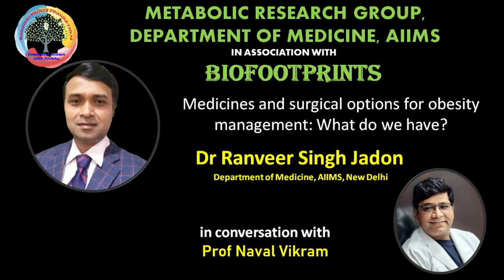Medicines & surgical options for obesity management | Dr Ranveer Singh Jadon with Prof Naval Vikram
Obesity is a complex medical condition characterized by excessive accumulation of body fat that can lead to negative health outcomes. Obesity is complex, progressive, relapsing and chronic disease. Obesity management involves a comprehensive approach that includes lifestyle modifications, medical management, and psychological support by counselling etc.
With the objective of raising awareness about the management of obesity, The Metabolic Research Group, AIIMS, New Delhi With the objective of raising awareness about the management of obesity, The Metabolic Research Group, AIIMS, New Delhi, and Biofootprints, a society which aims at science promotion, present a series of videos for general awareness about various aspects of Obesity
1. Let’s talk about obesity:  Dr Naval K Vikram
2. Behavioral aspects of Obesity: Problems needs to be identified. Dr Zaira Khan
3. Behavioral aspect of obesity: Misconceptions and solutions: Dr Zaira Khan
4. How to manage the diet in obesity: Facts and Recommendations: Dr Preetika Khenduja
5. Myths & Misconceptions associated with dietary management of Obesity: Dr Divya Tripathi
6. What physical activities need to be done to manage obesity?: Dr Amandeep Singh
7. Physical Activity in obesity: How and when to do?  Dr Mriga Jain
8. Medicines and surgical options for obesity management: What do we have? Dr Ranveer Singh Jadon
9. Management of obesity with other co-existing chronic diseases: Dr Prayas Sethi
10. Obesity in the new generation. How to deal with it?  Dr. Rajni Sharma